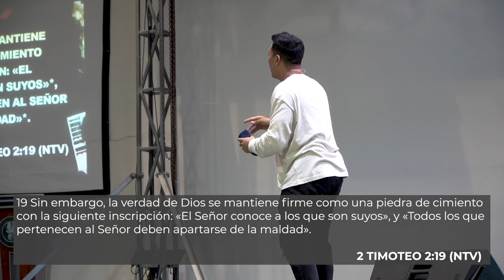Resistencia - Roberto Pacheco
Quiero bendecir sus vidas a través de este poderoso mensaje. Este es el tiempo donde la juventud de Cristo es despertada a RESISTIR al enemigo. La mejor manera de RESISTIR, no es peleando con un enemigo que ya fue vencido; sino más bien relacionándonos con aquel Jesucristo que venció.